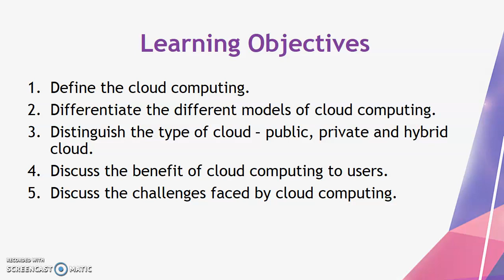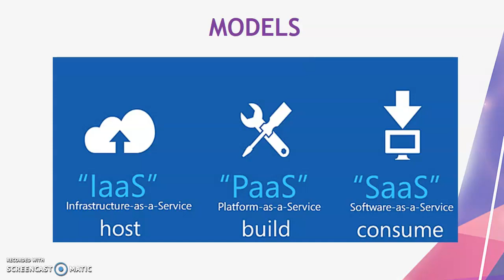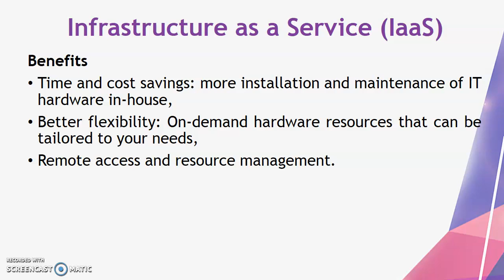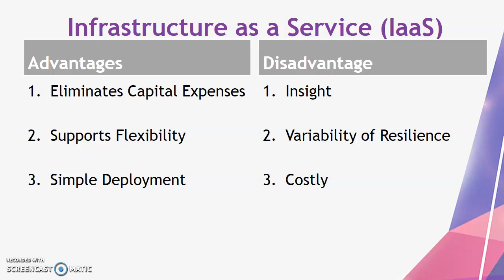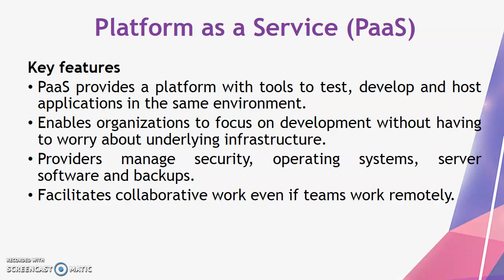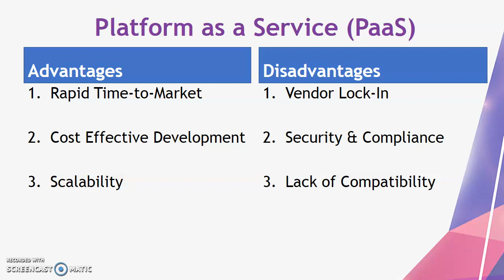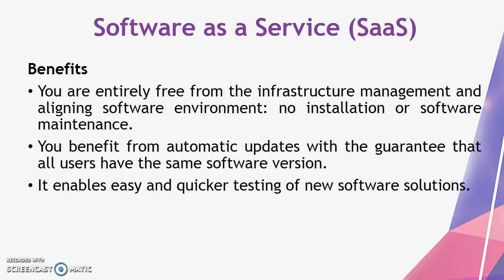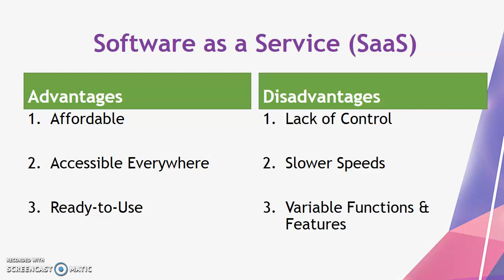Chapter 6 Cloud Computing (Part 1)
Lecture on AIS160, Chapter 7, Cloud Computing (Part 1) for UiTM part 2 AC110 students.